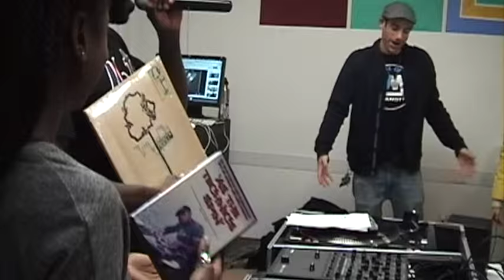The Jam Master Jay Challenge Fall 2015 section A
Rest In Peace Jam Master Jay

On October 30th, 2002 the Hip Hop community lost one of the most influential DJs of all time, Jason "Jam Master Jay" Mizell. In honor of JMJ's death I present to you TheJamMasterJayChallenge Fall 2015 at The New School (Section A).

There's more to DJing than mixing, scratching or beat juggling. Thus, I created The Jam Master Jay Challenge so my New School students could develop a more complete understanding of the many facets there are to this beautiful art form. One of those facets revolves around a DJ's ability to back up an MC. Just like Jam Master Jay did for Run DMC.

The rules are simple. Students must use their sense of timing and rhythm to navigate through and extend a series of drum breaks as Brooklyn's own Rabbi Darkside freestyles over their beats. Might I add, there's not a laptop in sight. Cue buttons won't help you get through this challenge!

I'm proud of all my students for stepping it up and devoting the necessary practice time to honor the legacy of one of the greatest to ever do this in Jam Master Jay.

I'm especially impressed by the challenge's top 3 standouts!

First Place (7:59) Aliyah

Second Place (10:28) Oona

Third Place (5:42) Karen

This trio of strong women made me exceptionally proud!